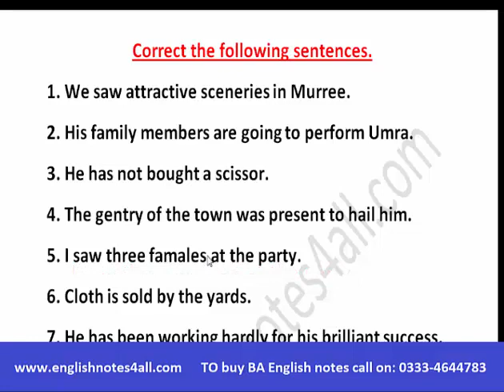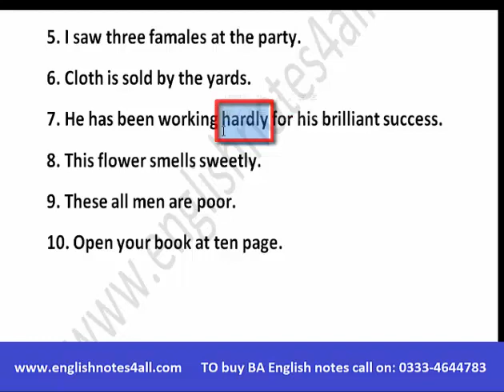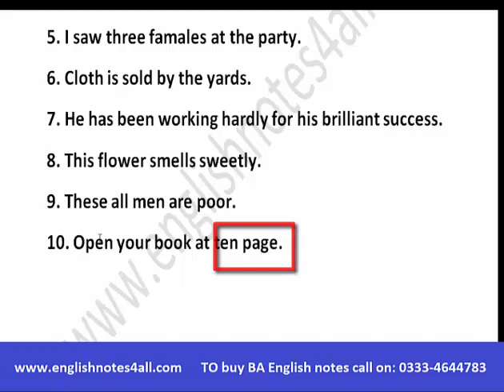BA English more correction rules,lecture by Shahid Bhatti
To Buy BA English Notes call on: 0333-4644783